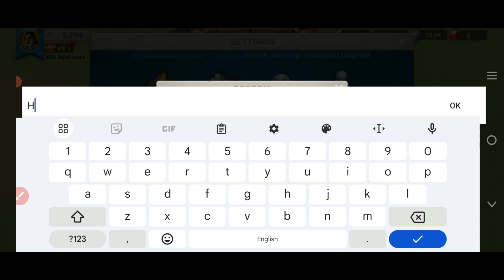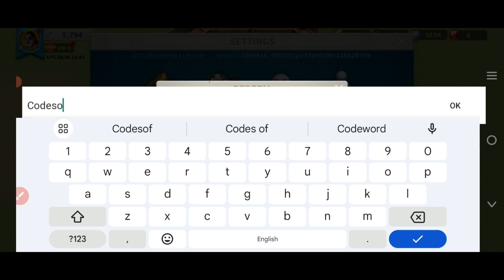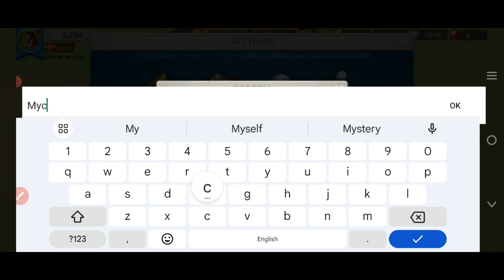🌠 UPDATE🌠 RISE OF KINGDOMS CODES 23-AUGUST 2024 - RISE OF KINGDOMS REDEEM CODES 2024 - CODE ROK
Your queries!
1:) rise of kingdoms codes
2:) rok codes
3:) rise of kingdoms codes 2024
4:) rise of kingdom codes
5:) codes rise of kingdoms
6:) rise of kingdom codes 2024
7:) codes for rise of kingdoms
8:) new rise of kingdoms codes
9:) codes rise of kingdoms 2024
10:) rise of kingdom redeem codes
11:) rise of kingdoms gift codes
12:) rok codes 2024

Egypt, one of the most powerful and stylish civilizations in the world’s history joins the fray in Rise of Kingdoms: (from play store)